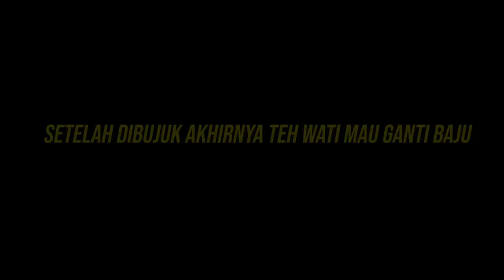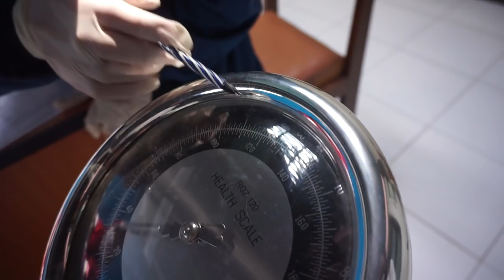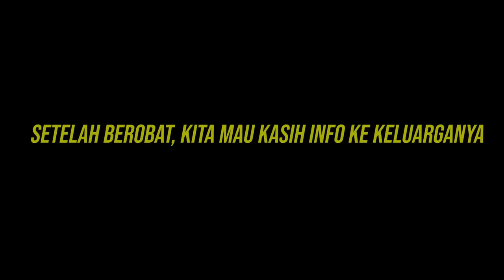AMEL DAN TEH WATI ANTER BEROBAT TEH FITRI YANG SAKIT DEPRESI, LANGSUNG DISUNTIK SAMA DOKTER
Semoga Bermanfaat ...